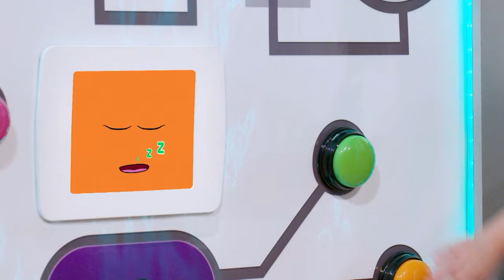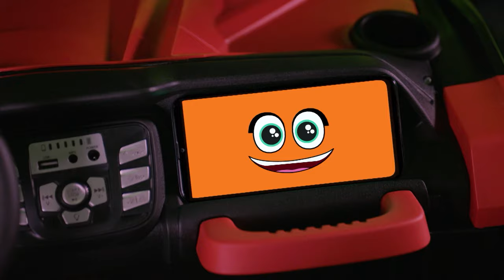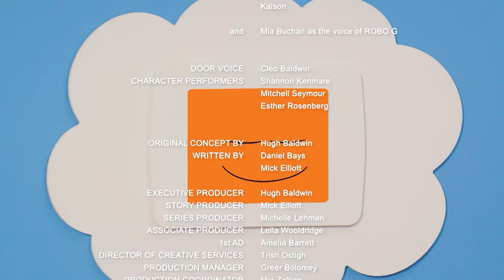Calvin and Kaison's Play Power | Ultimate Outfit | Nick Jr. UK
Calvin creates the ultimate hero outfit to compete in the ultimate hero challenge. He needs to block and smash some lasers, and even find a missing dinosaur. Will he become the ultimate hero?

To watch full episodes of all of your favourite shows, tune in to the Nick Jr. and Nick Jr. Too UK TV channels.